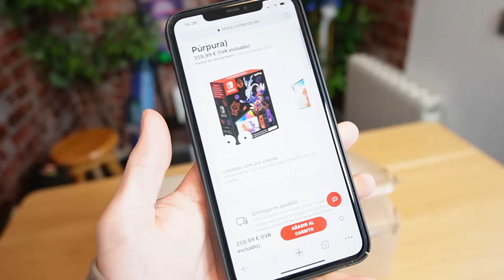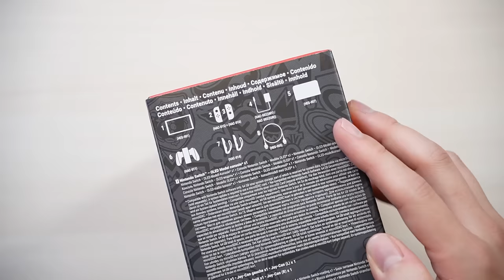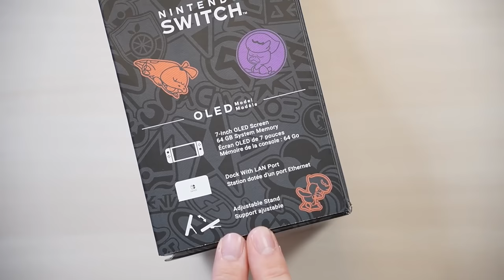compré la Nintendo Switch OLED edición POKÉMON Escarlata y Púrpura 😎 UNBOXING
Unboxing Nintendo Switch Oled edción Pokémon Escarlata y Púrpura